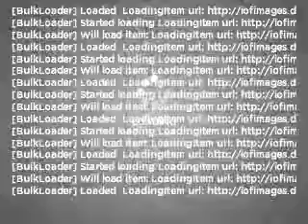2008 Ford F-150 - ASHLAND VA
Year: 2008
Make: Ford
Model: F-150
Trim: STX
Engine: 4.6 liter 8 cylinder 16 valve
Transmission: 4-Speed Automatic
Color: Bright Red Clearcoat
Mileage: 10952
Address:
418 S WASHINGTON HWY